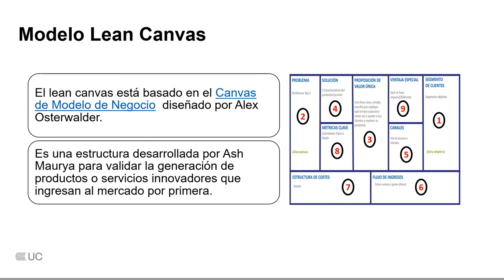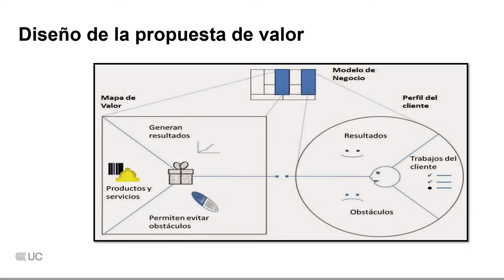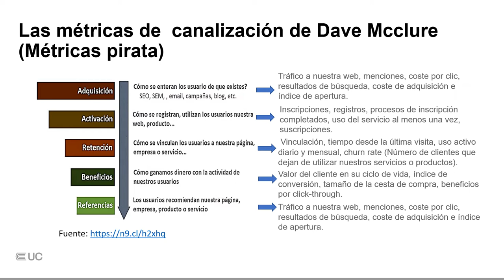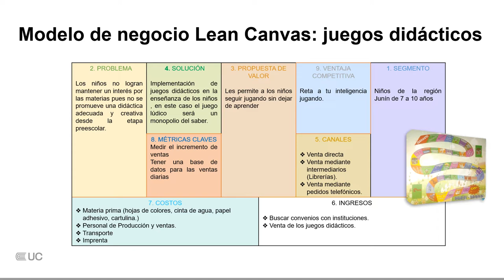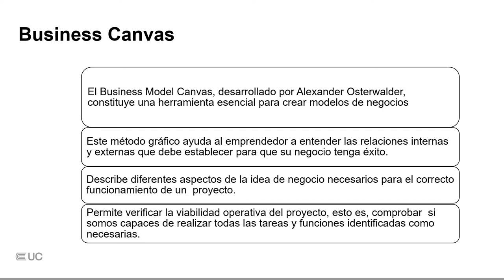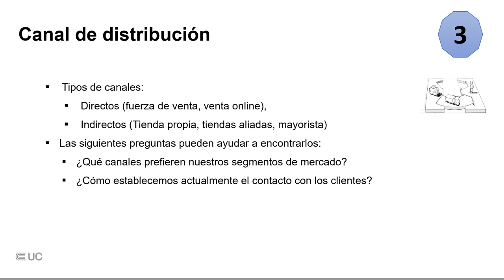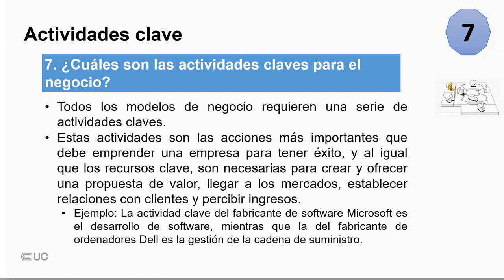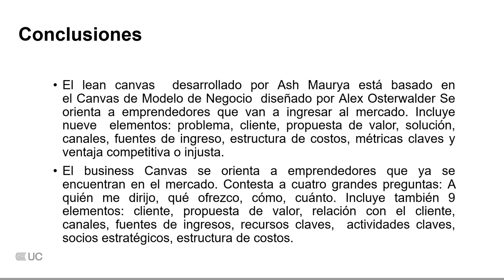Modelos de negocio: Lean Canvas y Business Canvas - U4